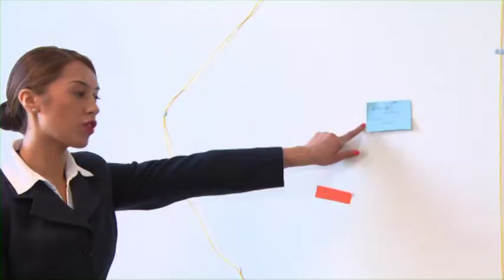Travel Careers & Training 15sec TV Ad